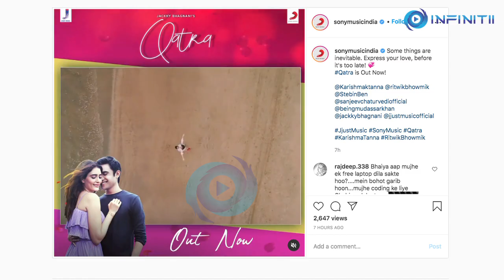Qatra – Stebin Ben | Karishma Tanna | Ritwik Bhowmik | Love Song released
Jackky Bhagnani's JJust Music and Sony Music have released 'Qatra', one of the most romantic soundtracks of the year. The music video features the enigmatic pair of gorgeous actress Karishma Tanna and actor Ritwik Bhaumik has been produced by Ashique Elahi and directed by Mudassar Khan.
The Instagram post from Sony Music India read:

"Some things are inevitable. Express your love, before it's too late!
Qatra is Out Now! ..."

Sony Music has been a sensation in this industry over the years with ‘Genda Phool’, ‘Dil Bechara’, ‘Shayad’. JJust Music, a young music label has given hits like ‘Prada’, ‘Muskurayega India’ and ‘Love You Te Duja Sorry’ have made it to the listener's Playlist in no time.